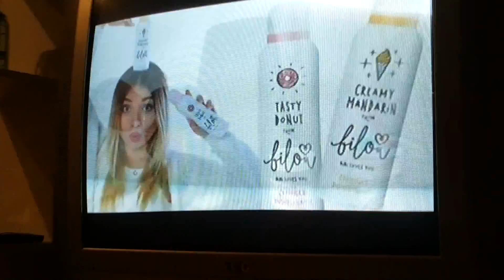Mein freund gosi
Sein kanal findet ihr unter dem namen: gosi.